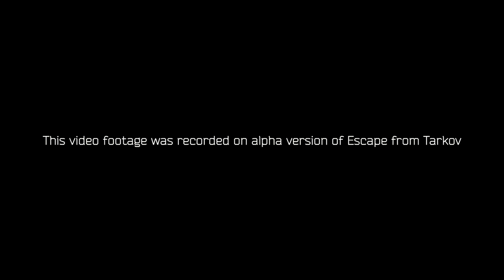Escape from Tarkov: BRAND NEW ALPHA GAMEPLAY | INFO | German/Deutsch [HD]